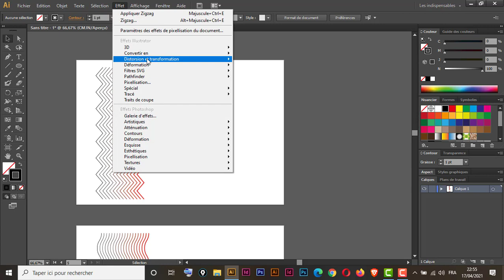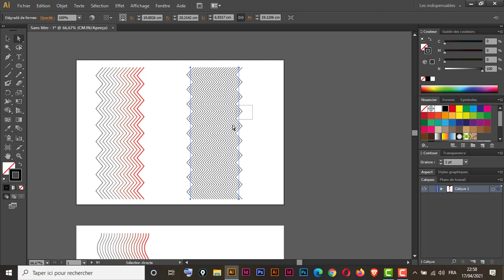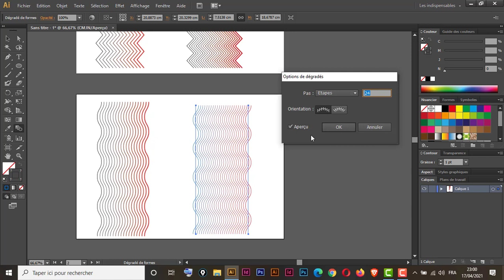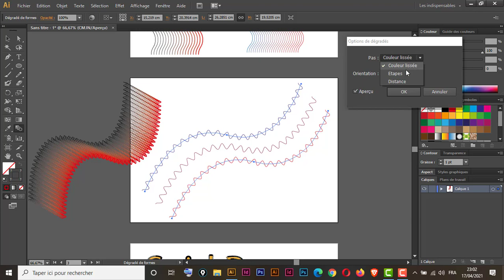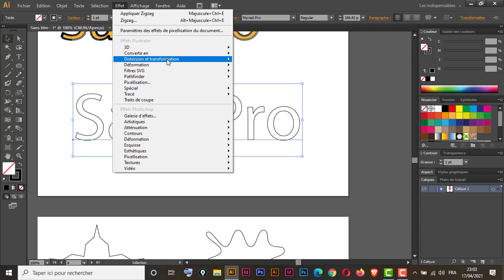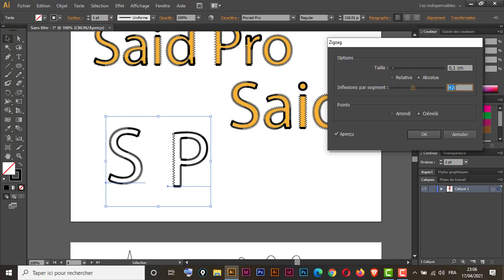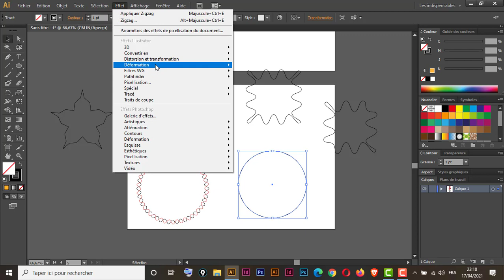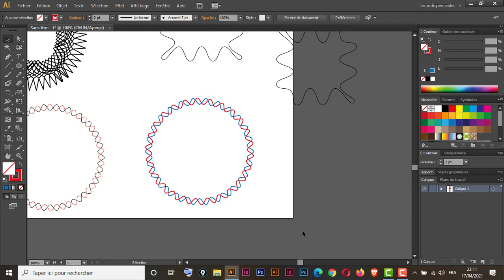le rôle et l'importance des effets sur adobe illustrator ( Effet ZigZag )